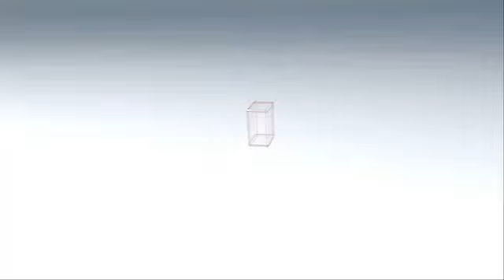ARENA Tutorial 16: Applying Hand Markers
An ARENA Motion Capture Software Tutorial by NaturalPoint.